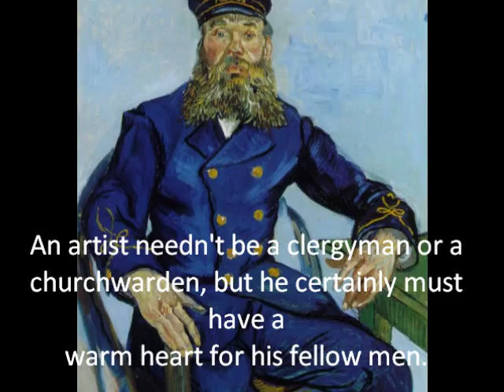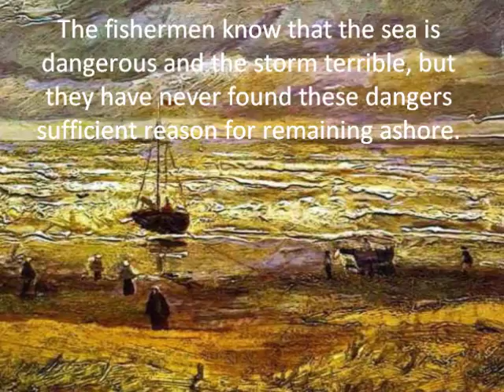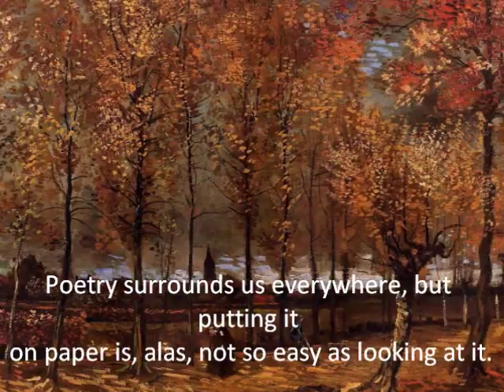Tribute to Vincent Van Gogh - Resim (Picture) - Serkan Çağrı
Tribute to my most favorite painter in the World; Vincent Van Gogh

When  very first time I saw  Vincent's one of his painting (his last portrait in the video 3:51), I was just a little girl,  but that moment, I made up my mind .. I  wanted to be an artist. And eventually I did become one ! His style and personality has so much influence on my works
.I can't find  words to express my feelings and emotions in front of his paintings.
  all the problems and huge sadness he went through  without money and recognition in his lifetime.
 he is so different  than other artists. I learne d more about him how sensitive, loving , pure hearted person he was, when I read his letters to his dear brother Theo.
.When I think about him and .try to understand his feelings and what he has been through in his life..He was a special soul..Seeing through his paintings I Can only feel longing for love which is long abandoned by the people around him. .. Vincent Van Gogh is my favorite , He is the Master of painting. I believe his style of painting , brush strokes, pouring his heart to his each painting is so unique